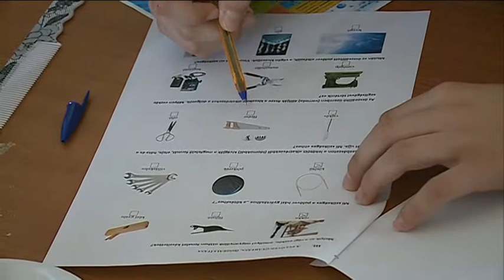Próbáld ki magad! szakmaismereti vetélkedő a Fekete Sasban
Próbáld ki magad! – ez volt a szlogenje annak a vetélkedőnek, amelyet ma délelőtt a továbbtanulás előtt álló diákoknak szerveztek a Fekete Sas nagytermében. A részvevő csapatok játékos feladatokat oldottak meg úgy, hogy közben a városban fellelhető valamennyi oktatott szakmába betekintést kaphattak, ezzel is segítve pályaválasztásukat.